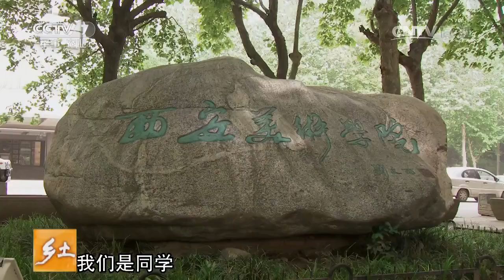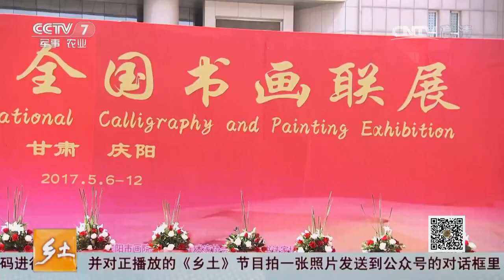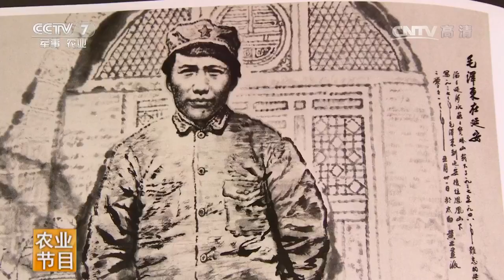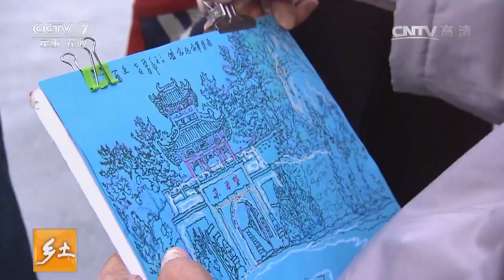20170608 乡土 画家刘文西的黄土情